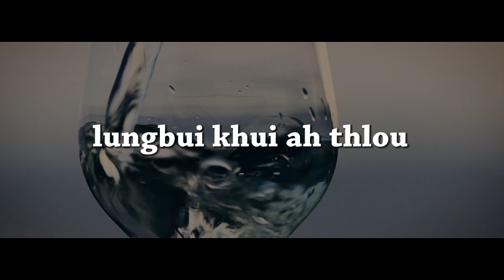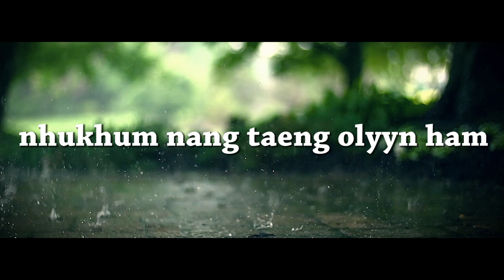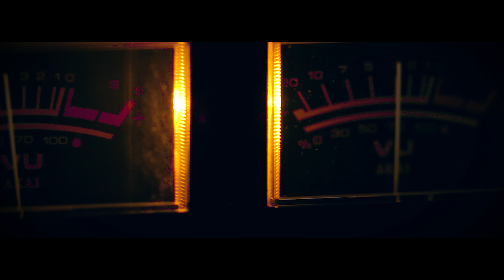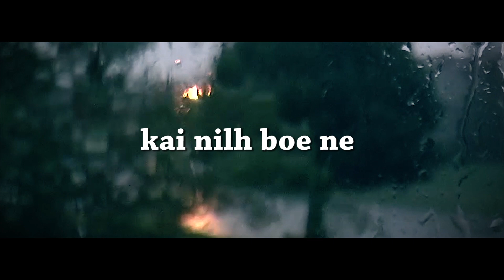MT Jame -Kai Nilh Boe Ne (2018 MATU LOVE SONG) |"LYRIC VIDEO"